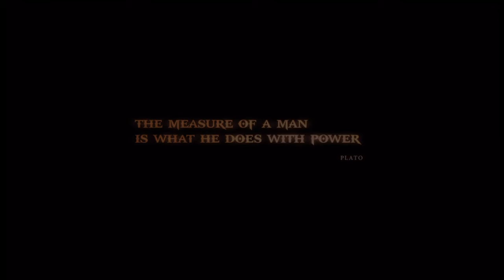God of War® III Remastered_LetsPlayEpOne W/PinkSparkle_Face